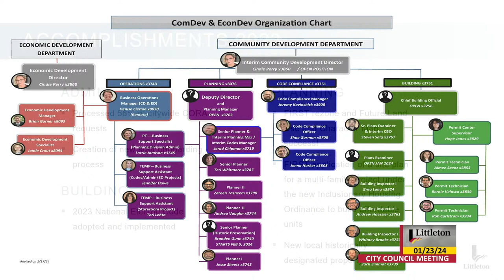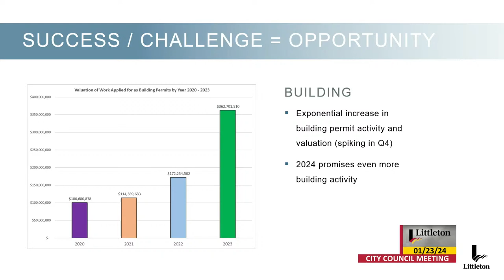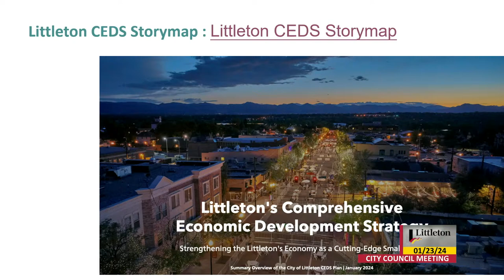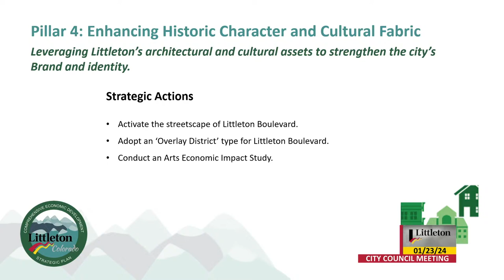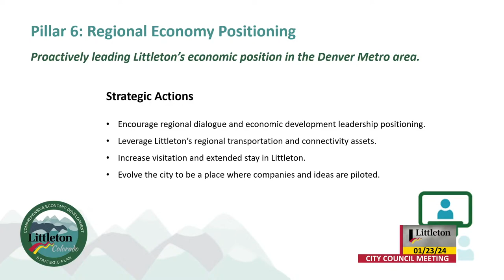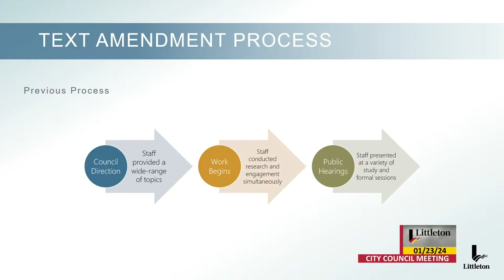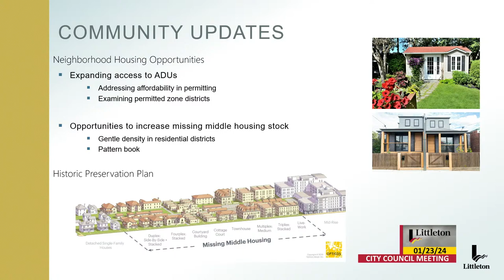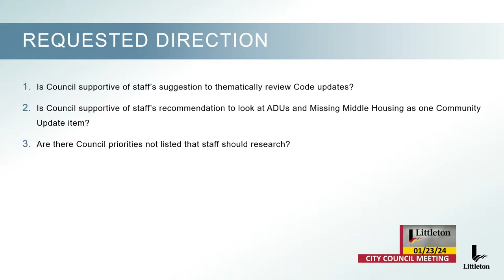City Council Study Session - 01/23/2024